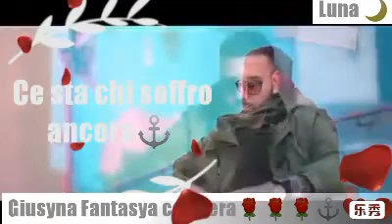Ce sta chi soffre ancora⚓🌹🌹🌹❤️💋by giusyna fantasya contrera🌙 a. Palumbo